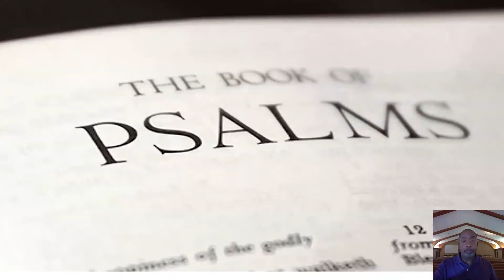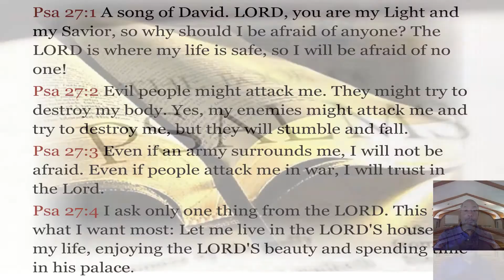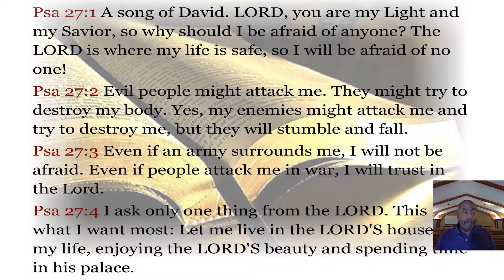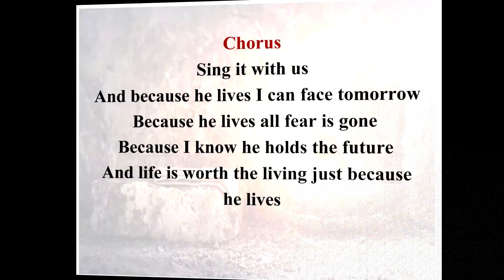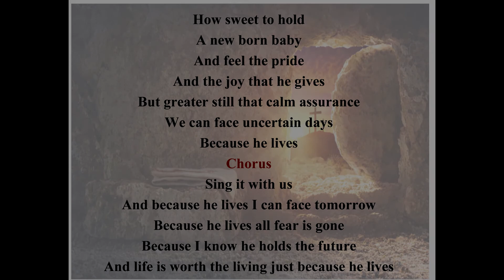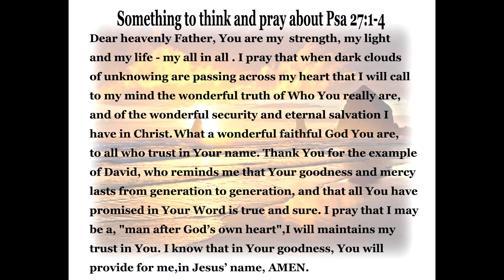Psalm 27 1 - 4